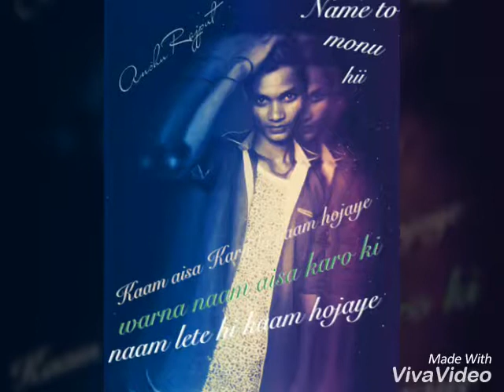Hathras video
Monu & kk